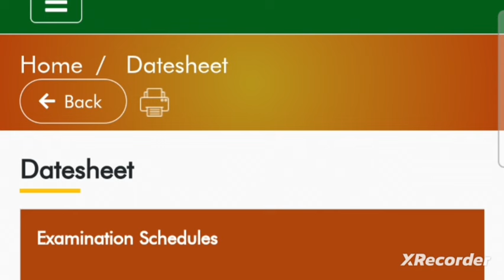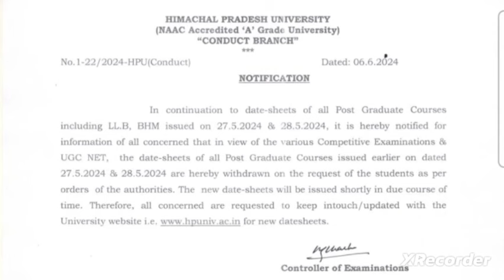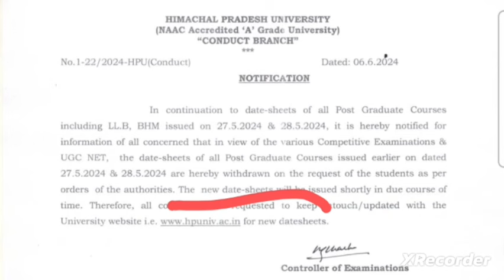🔴👉HPU MA(PG) New Datesheet? 13 जून से Exams होंगे? कब आएगी नई DateSheet, कबसे होंगे Exams जानें।